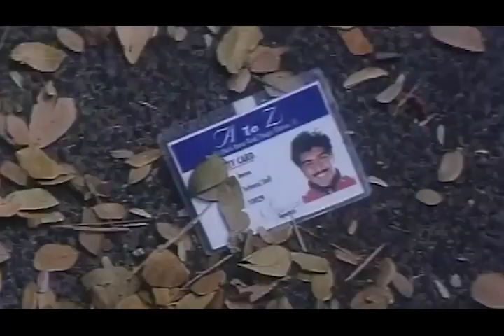ஆனந்த பூங்காற்றே Tami Movie scene | Ajith | Karthik | Meena | Malavika | Deva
ஆனந்த பூங்காற்றே அஜீத் Tamil Full Movie HD featuring Ajith, Karthik, Meena and Malavika. Music composed by Deva, directed by Raj Kapoor and produced by M. Kajamydeen. Anandha Poongatre movie also stars Manivannan, Vadivelu, Vijayakumar, Ambika and Kovai Sarala among others.